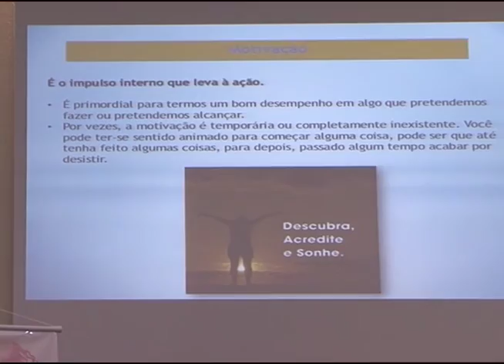Cabeça pra Cima - MOVA - Objetivo - 21-03-2016